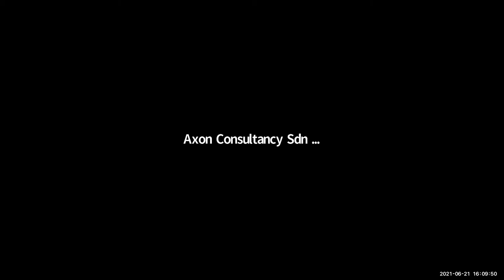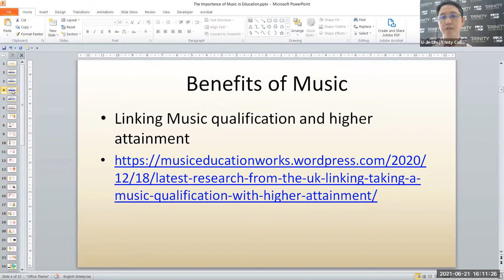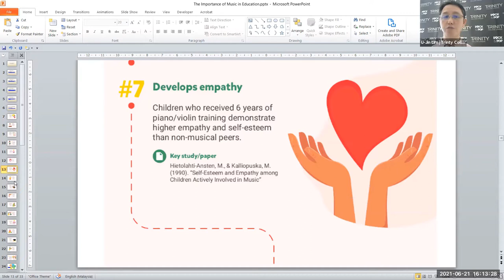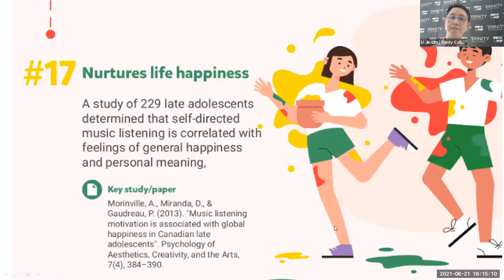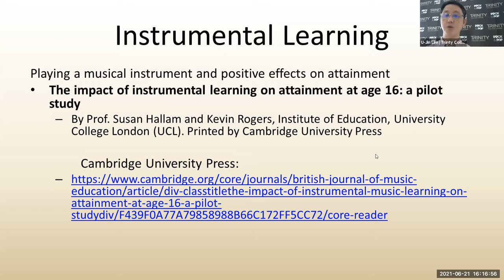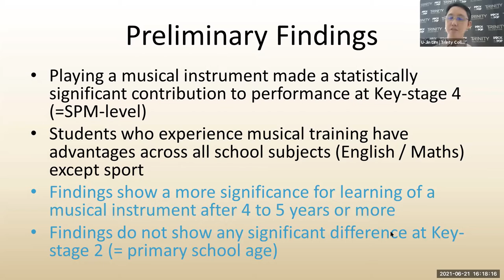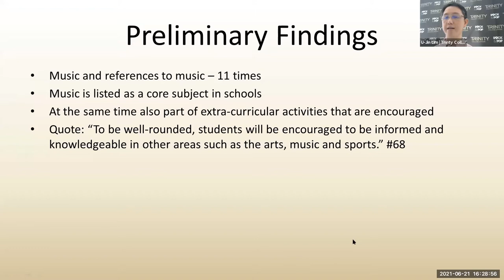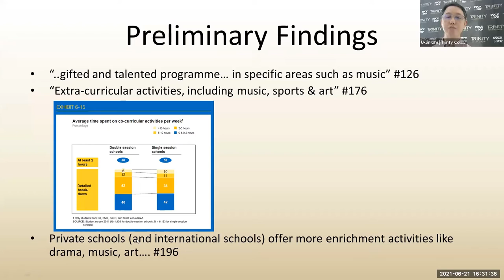Role of Music in STEM Education - World Music Day online sharing by musichub.my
Axon Consultancy provided support to musichub.my for their online seminar on the topic "Role of Music in STEM Education"

This video records  sharing by U-Jin Lim of Trinity College London. He also shared many sources that provide evidences to support how music impacted a STEM learner.